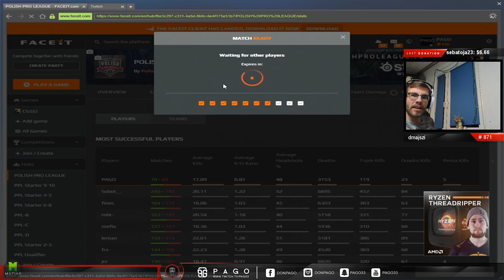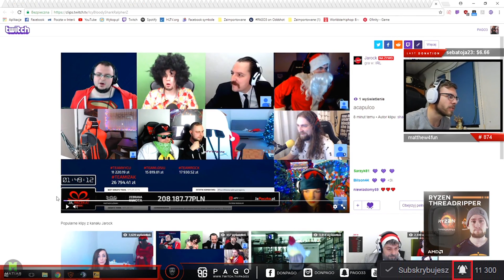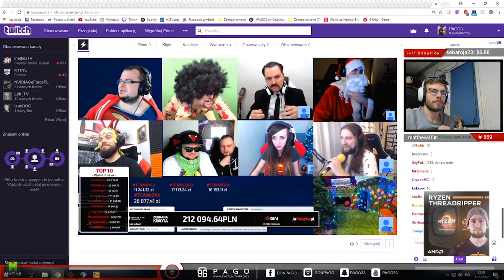PAGO/SAJU[WJAZD NA ADRES PAGO/PAGO I AKADEMIA TAKTYCZNA MOLOTOV'A/BOOSTY/PAMIĘTNY DRUNK STREAM] [FM]